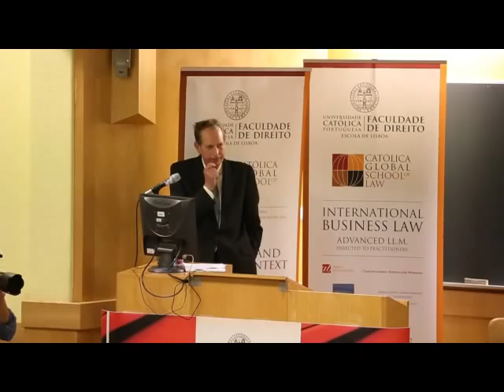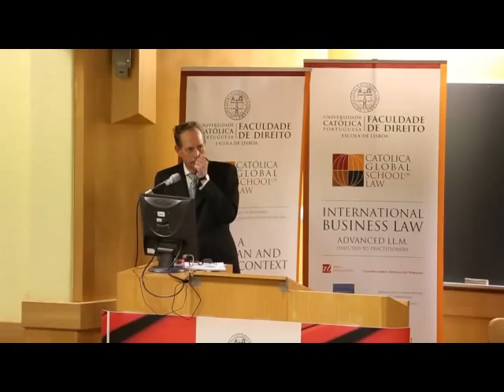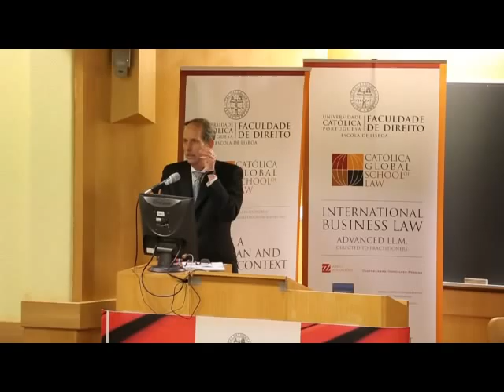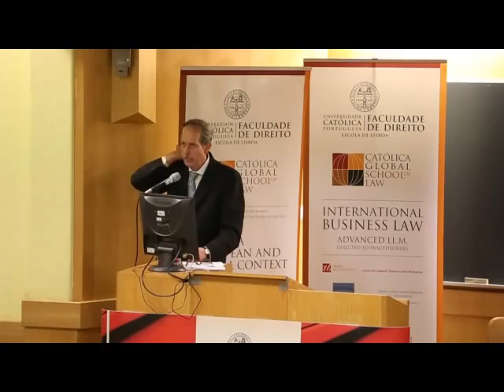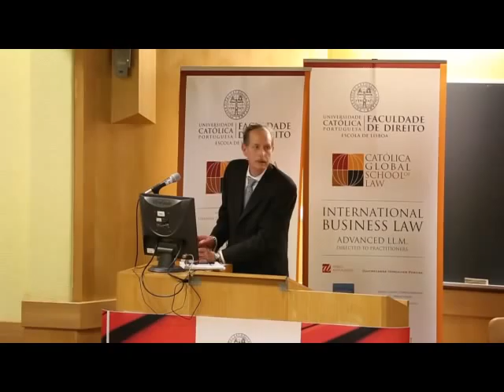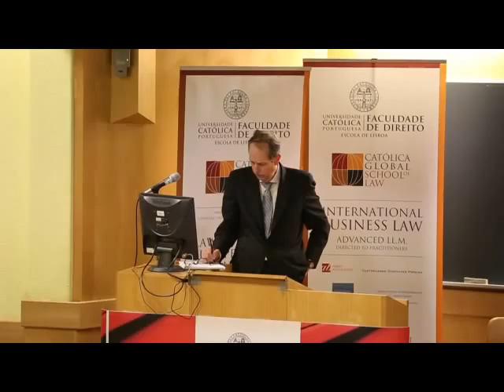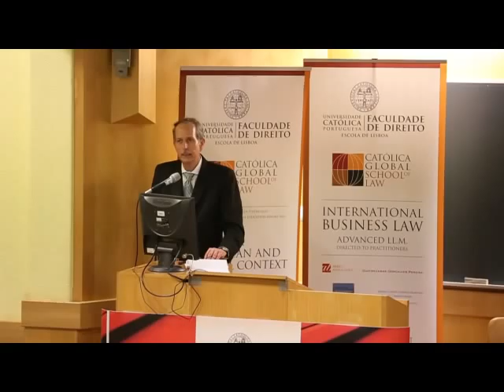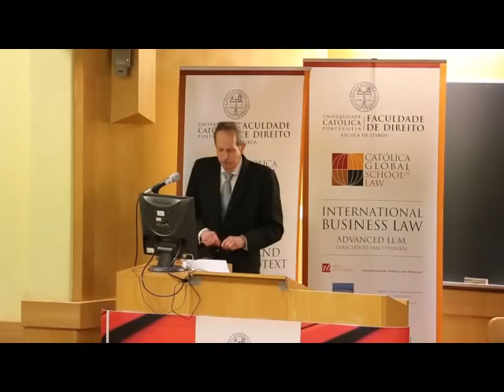Lee C. Buchheit - The Eurozone Debt Crisis - The Options Now | Part 2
Conference at Católica Global School of Law (Universidade Católica Portuguesa) - Part 2
The Eurozone Debt Crisis - The Options Now